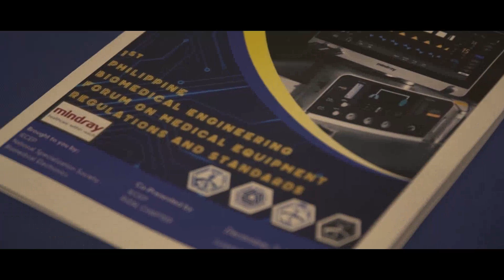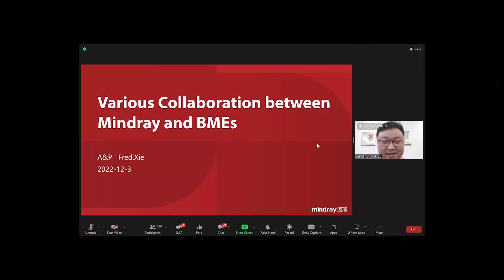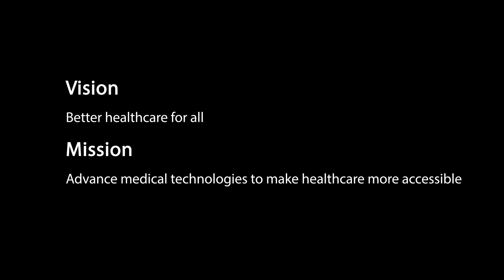The 1st Philippine Biomedical Engineering Forum on Medical Equipment Regulation and Standards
On December 3, 2022, a historic event unfolded when the 1st Philippine Biomedical Engineering Forum on Medical Equipment Regulation and Standards happened at Luxent Hotel, Philippines. The event was a huge success, with over 80 onsite and 564 online participants from the Philippines, Asia, and other countries.

The forum includes topics on the “Relationship between medical device research and regulations” by Eng. Voltaire Dupo, the “Role of Electromedical According to Government Policy in Supporting increased Use of Domestic Medical Equipment” by Ms. Efvi Miaristi, and “Insight on the Philippine Regulatory Affairs on Medical Devices” by Engr Maria Celia Matienzo. It was opened by Mr. Toby Xu (General Manager, Mindray Philippines).

This event was made possible in cooperation of IECEP-BES (Institute of Electronics Engineers of the Philippines - Biomedical Electronics Society), and Mindray Philippines.

The support of Mindray is a testament of the company’s commitment to delivering up-to-date information to its stakeholders and a concrete example of how we align with our customers.